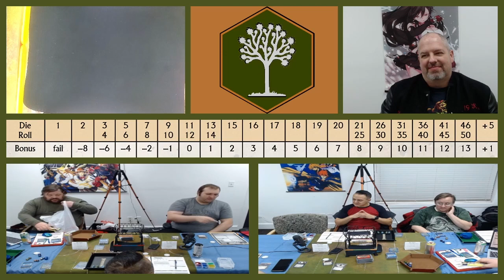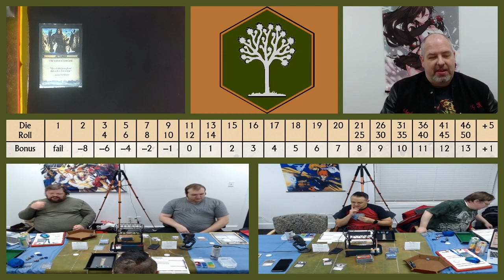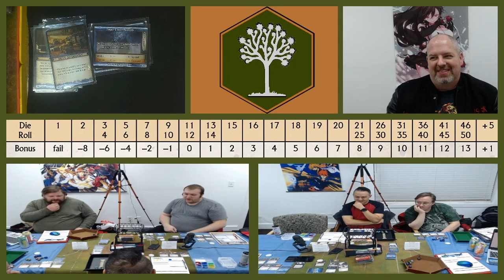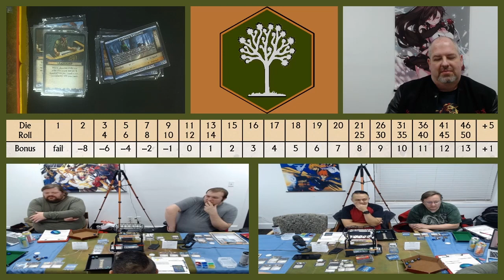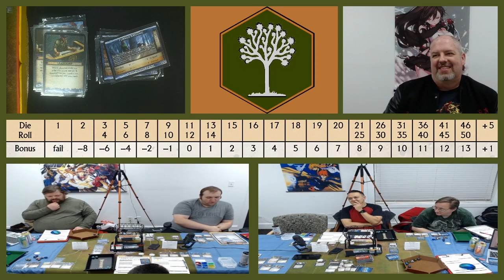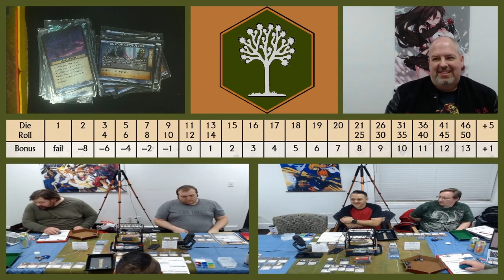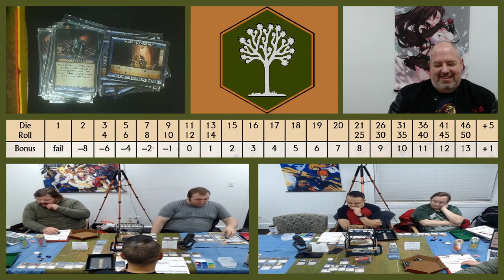Episode 14: Tanks for Nothing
The Storm Knights continue to make their way across the desert of Egypt, but they run into a little bit of engine trouble as they are in hot pursuit of Marion Zaphros